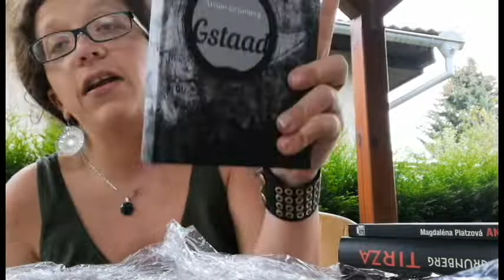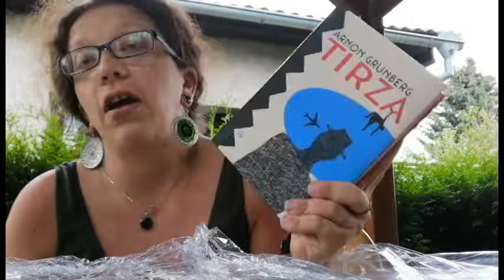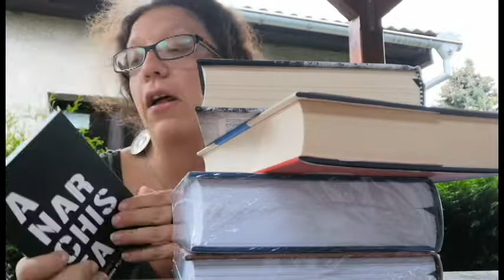Zase nadraná, koncerty a Táboření - Září 2020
Tak, poslední ohlédnutí za kulturním světem,
září bylo skvělý, naplněný...říjen ještě trošku taky, i když už to šlo do kopru - však brzy uvidíte.

BOOXY: Wendy Vivien Šimotová